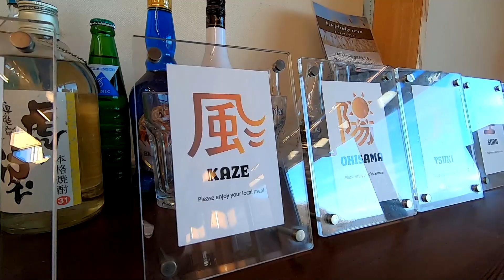GREAT FIND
KINOURA VILLAGE INN
Set on a hillside overlooking the sea, this informal cabin complex is a 4-minute walk from the closest beach, 6 km from Rokkosaki Lighthouse and 11 km from National Route 249.
The 8 simple cabins sleeping up to 6 people feature sea views, kitchens, living areas and flat-screen TVs. Some have tatami mats and/or hammocks.

Amenities include a down-to-earth restaurant with views of the sea, as well as a BBQ area and event space. Parking is available. Breakfast is offered for an additional fee.